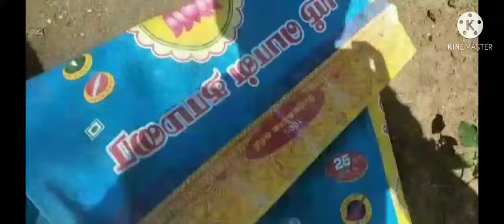how to make a mattu Vandi in tamil